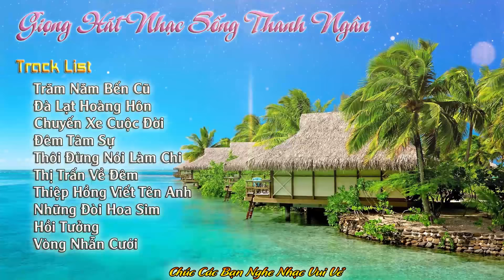Album Trữ Tình Trăm Năm Bến Cũ | Mới Nhất Hay Nhất - Giọng Hát Nhạc Sống Thanh Ngân